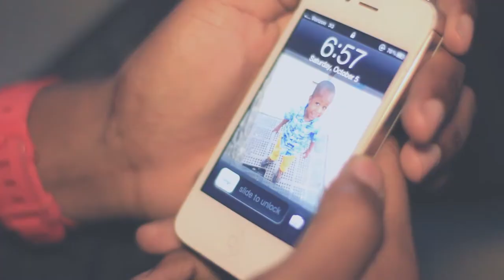THE BURGEONING - Lighthouse [Official Music Video]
Buy, download or stream "Lighthouse" by The Burgeoning taken from the EP - Love Alchemy, Life Algorithm

F O L L O W   T H E  B U R G E O N I N G   O N

Lighthouse official music video
Filmed by Will Toms, Lou Peluyera, & Kevin Smith

Lyrics:

Build a ship and meet me in the ocean,
been cast away by solitary motions,
little hands, little heart, little sounds, little thoughts.

Bring that ship to meet me in the lighthouse,
above land I'll guide you far beyond bounds,

Don't stray, don't get lost, I'll take you there if you want,
your infant life it grows short,
with your little hands, little heart, little sounds, little thoughts...